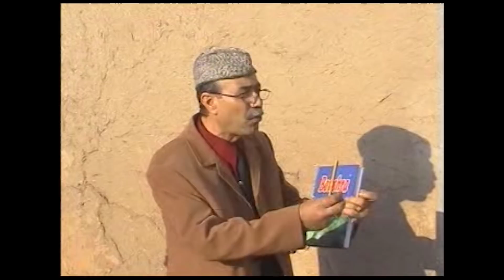Bave Teyar - Zaroke 2004 En İyi Kürtçe Komedi Ve Dram Filmi Part 2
Bave Teyar Zaroke 2004 En İyi Kürtçe Komedi Filmi